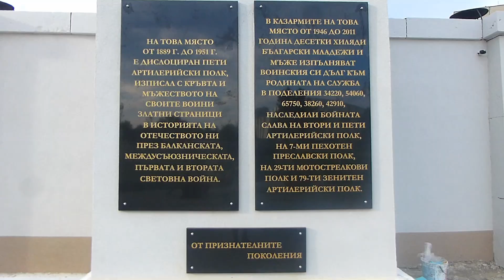Наближава откриването на зала ''Арена Шумен''